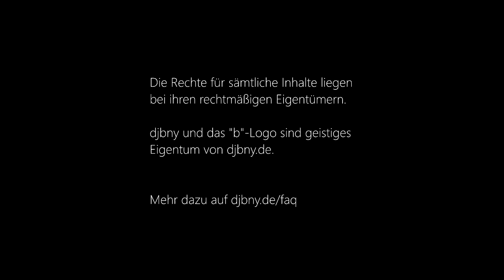Final Fantasy XIII-2 [DEU] [HD] #55 - Und weiter gehts!